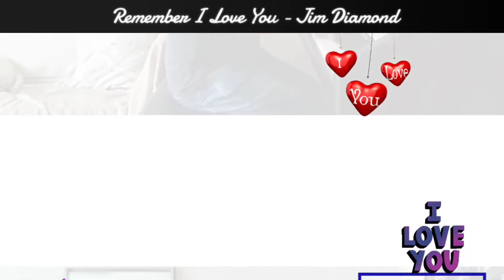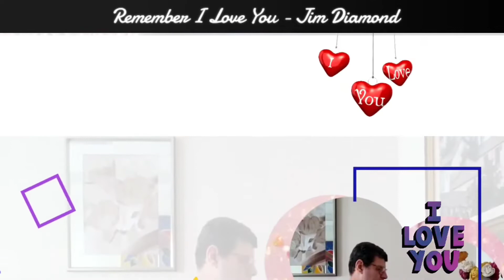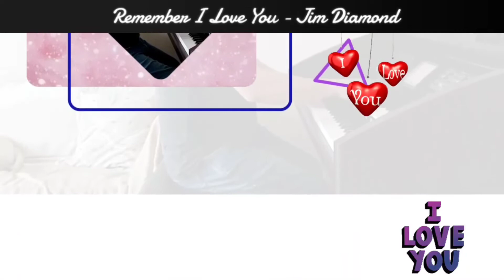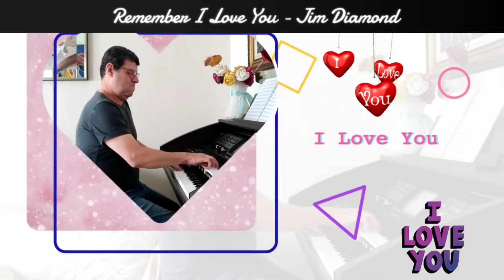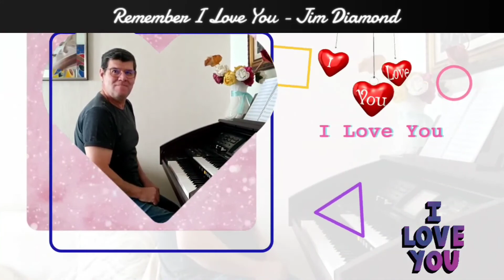MARIO CESAR - REMEMBER I LOVE YOU (JIM DIAMOND)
Anos 80 romântico